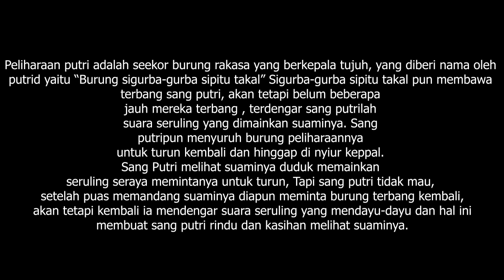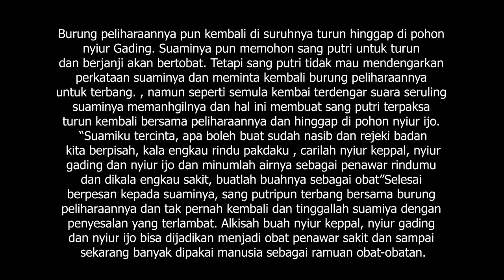BERRU RAJA DEKKET MANUK MANUK SIGURPA GURPA SI PITU TAKAL: CERITA RAKYAT PAKPAK